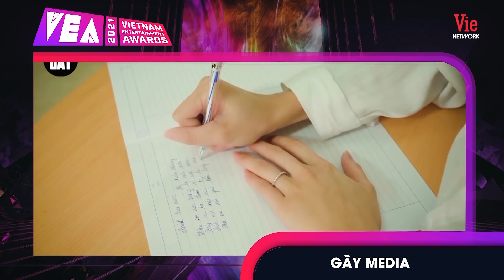LyLy - Tăng Phúc song ca cực ngọt với bản mashup "Sao Anh Chưa Về Nhà" và "Không Sao Mà Anh Đây Rồi"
Vietnam Entertainment Awards (VEA) hay Giải thưởng Giải trí Việt Nam là giải thưởng thường niên do YouTube phối hợp với Vie Network tổ chức, nhằm tôn vinh những nhà sáng tạo nội dung và sản phẩm có đóng góp nổi bật cho ngành giải trí Việt Nam hàng năm, dựa trên mức độ thịnh hành và bình chọn của khán giả.